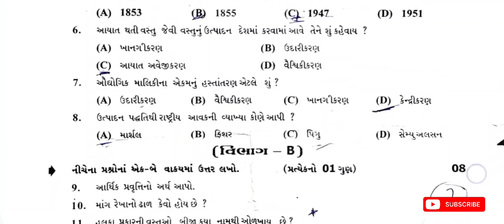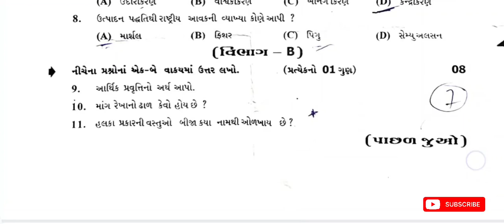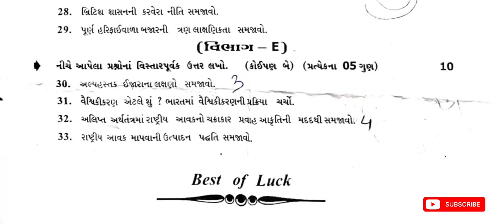Std 11 economic Second Exam Paper solution 2024 | dhoran 11 economics dritya pariksha Paper solution